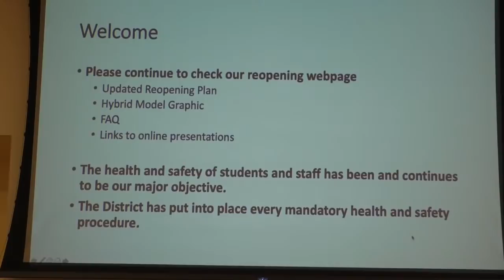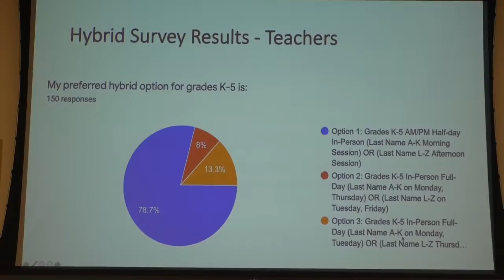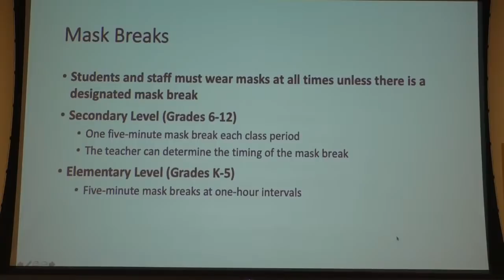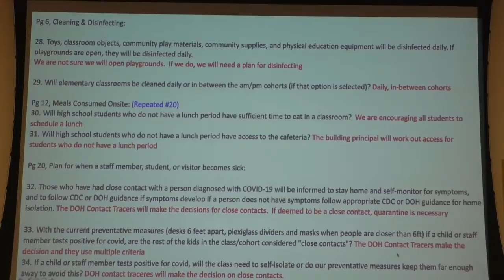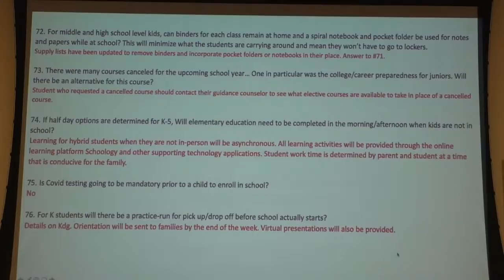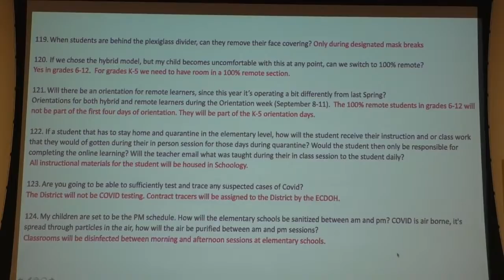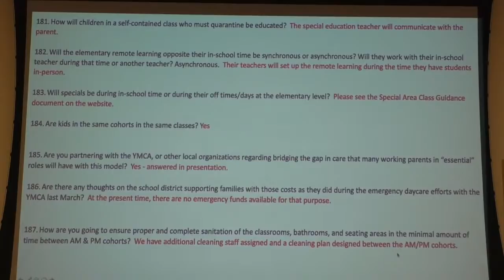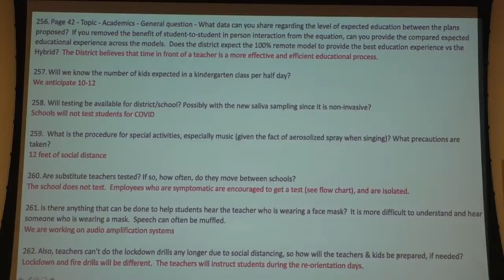Clarence Schools Reopening Parent Meeting - August 18, 2020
Clarence Central Schools Parent Reopening Meeting and Q&A held on August 18, 2020. Presentation begins at 5:15